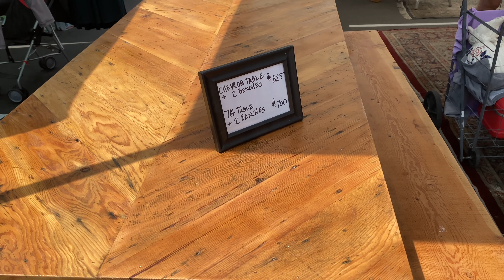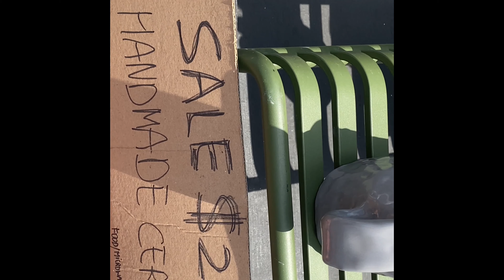Rose Bowl Flea market, California, July 14, 2021